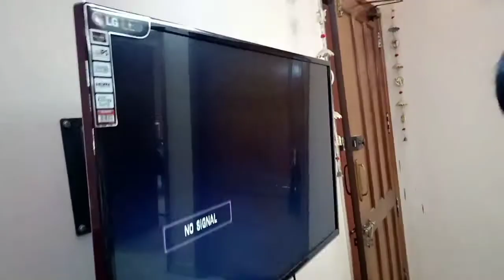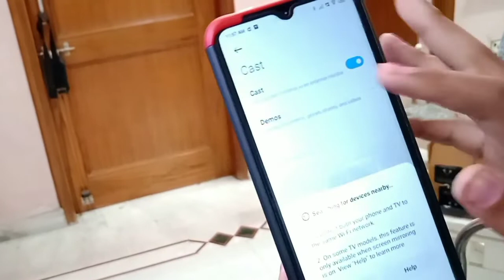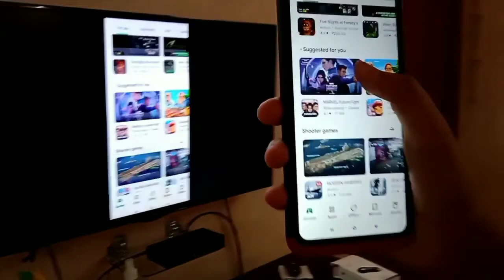Unboxing & Full Review of AnyCast Dongle HDMI | Wireless Display Adapter l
@ANJOO'S ALL IN ONE CREATION

Hi Guys,
How are you all
I know you all are fine.

Friends if you want to buy these products, check price on Amazon. Now a days the price of AnyCast is 1350/- in Amazon
How to connect with, TV full details are their in this vedio plz watch it full.
Unboxing  & Full Review of AnyCast Dongle HDMI, Wireless Display Adapter,  how to connect with LG LED TV full review,  AnyCast full setup tutorial in hindi, AnyCast for TV, unboxing AnyCast HDMI wifi Dongle, AnyCast how to connect  smartphone to LED TV, AnyCast setup.

Cover Page :- Unboxing & Full Review of AnyCast Dongle HDMI | Wireless Display Adapter l

 Regards,
Anjoo